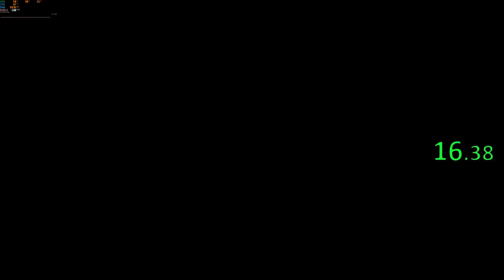GTAV IL Closing the Deal 1:08 Gold Medal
OM0 saves the day, dumb 5s delay with melee weapon.